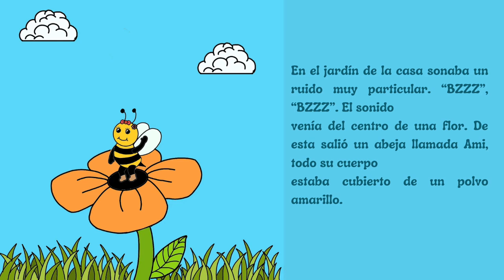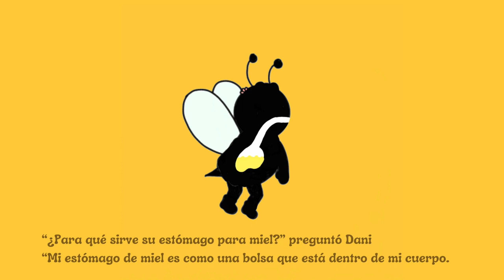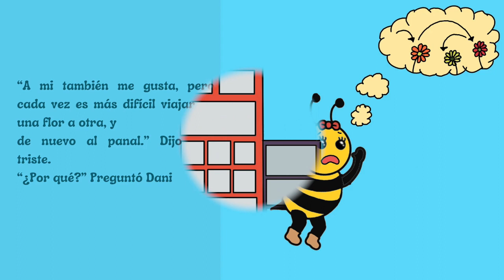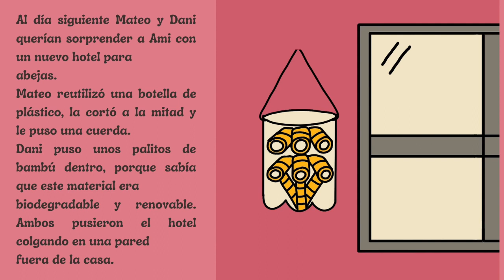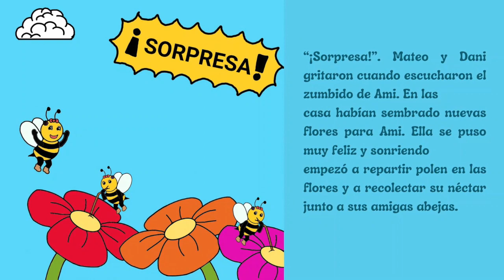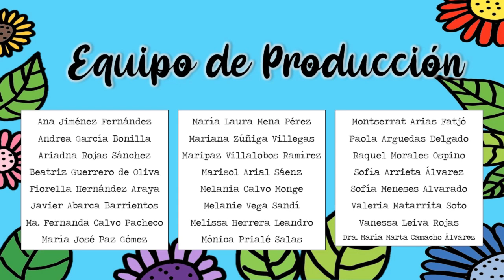16 Me lo contó una abejita final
El día de hoy tendremos la publicación de un nuevo video!!! 🥳🎉
No te pierdas lo que nos quiere decir esta abejita en me lo contó una abejita.